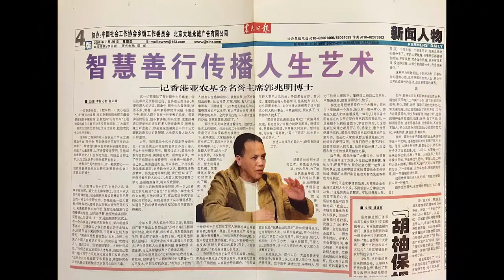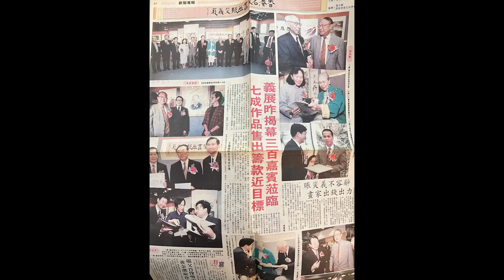郭信差 – 氣球事件/ 乒乓球外交/ 回教文化/ 沙地王子搞垮港上市公司/ 財政預算案/ 校園紀錄片小風波/ 重整宗教工作 /翡翠淺談/ 世事洞明皆學問 10 Feb 23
茶博士怪論 第八集  （主持 梁錦祥）：
氣球事件/ 乒乓球外交/ 回教文化/ 沙地王子搞垮港上市公司/ 財政預算案/ 校園紀錄片小風波/ 重整宗教工作 /翡翠淺談/ 世事洞明皆學問  10 Feb 23